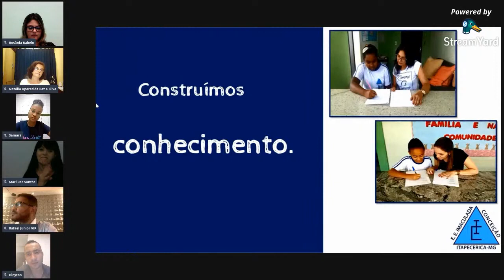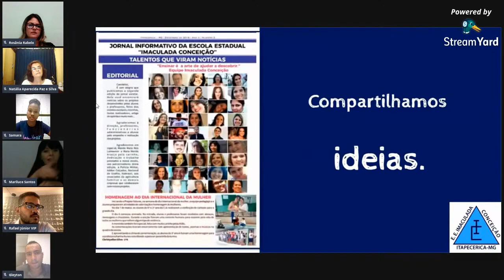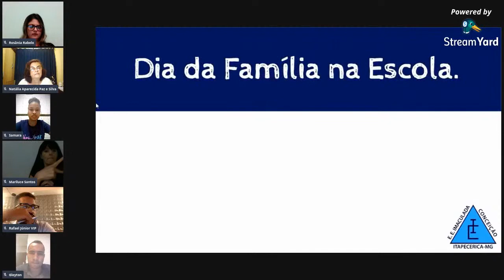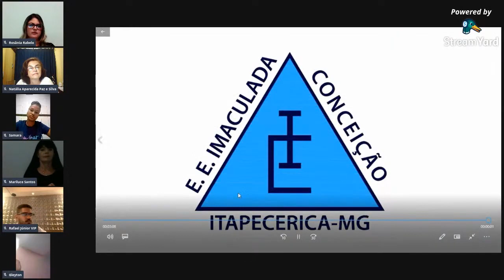Roda de conversa: Quando estudar dá certo